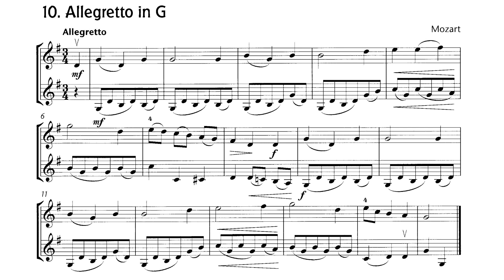No. 10 Allegretto in G [Accompaniment] from Fiddle Time Runners